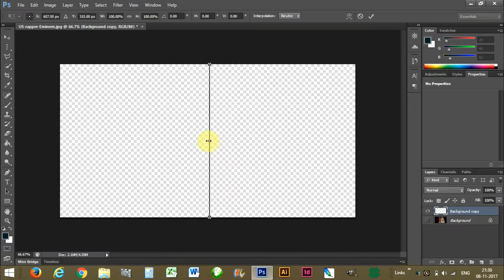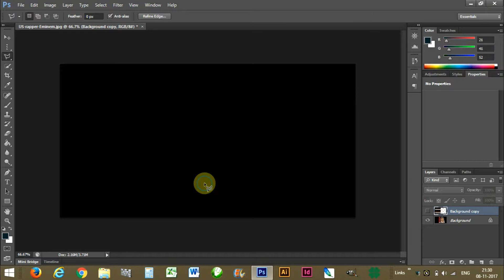2d pixel stretch tutorial in photoshop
hi there! this is Akshit and in this video i have told you about how you can apply 2d pixel stretch effect in photoshop. do subscribe for more tutorial and motivational videos.